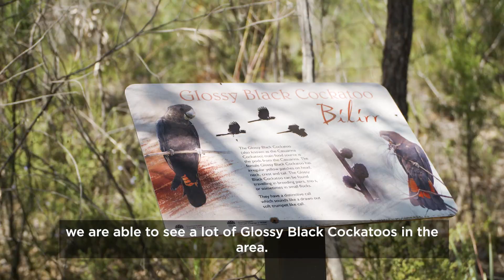Volunteer: Help the Bilirr, the glossy black cockatoo and other threatened species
Jill Norton, NPWS Aboriginal Education Officer is in the Pilliga National Park. Here she explores the native environment of the vulnerable Bilirr, Gomeroi for the glossy black cockatoo. Each year volunteers take part in a bird count here to monitor the health of the species.

Volunteer with NSW National Parks, make a difference.

Stay up to date with the latest news from NSW National Parks, sign up to Naturescapes

to get you inspired for your next NSW national parks adventure.